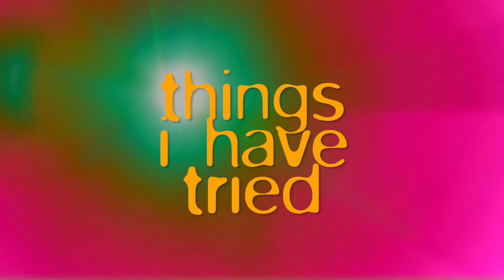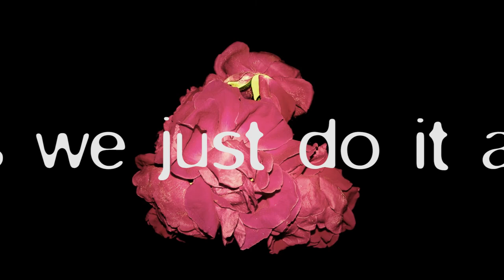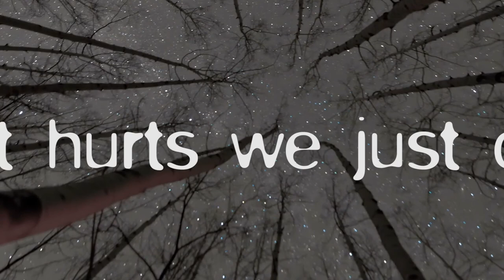Stare at the Sun — Peter Simpson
Produced by Dom Simpson